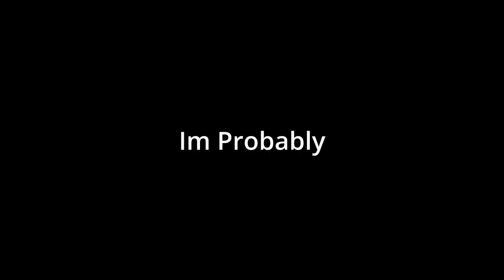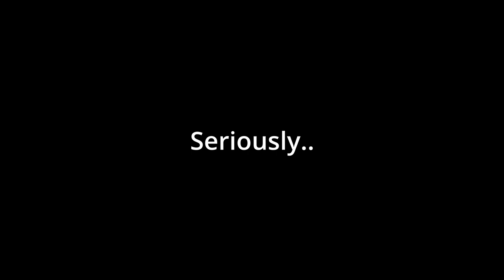SHARKS ARE EVERYWHERE!!! | Gang Beasts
WHY ARE THE SHARKS ON THE BOAT?!?!

Music Credits
Loving What You Say By Pneuma